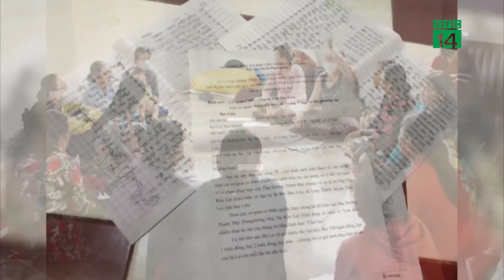Hải Phòng: Xôn xao chủ hụi ôm cả trăm tỉ đồng bỏ trốn | VTC14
VTC14 | HẢI PHÒNG: XÔN XAO CHỦ HỤI ÔM CẢ TRĂM TỈ ĐỒNG BỎ TRỐN
Vỡ hụi không phải là câu chuyện mới ở các địa phương nhưng một khi ở đâu xảy ra vỡ hụi là ở đó có biết bao gia đình rơi vào cảnh khốn cùng, thậm chí ly tán. Hôm nay ngày 11/9, Chủ tịch UBND huyện Kiến Thụy (TP. Hải Phòng) cho biết, Công an huyện Kiến Thụy hiện đã vào cuộc xác minh thông tin phản ánh của người dân về việc chủ hụi Nguyễn Thị T (50 tuổi, làng Xuân Chiếm, xã Ngũ Phúc, huyện Kiến Thụy) đã ôm tiền gửi của người chơi bỏ trốn.